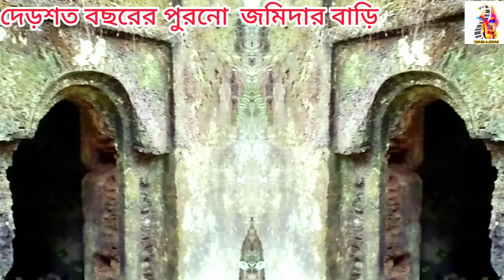দেড়শত বছরের পুরনো জমিদার বাড়ি।। যেখানে আছে আন্দার মানিক।। কড়ৈতলী, ফরিদগঞ্জ, চাঁদপুর।